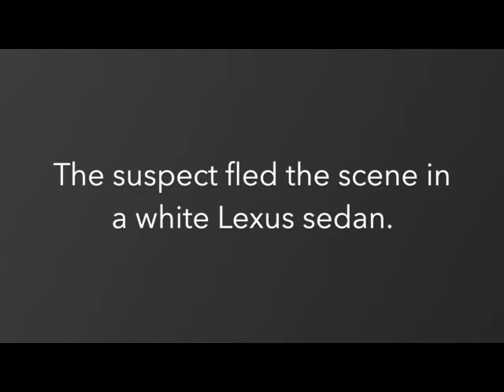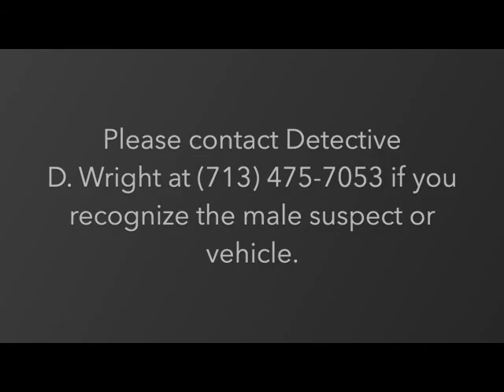Forgery 22-009850/9792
On June 17th and 19th, a male suspect visited two convenience stores in Pasadena, where he used counterfeit money to purchase items and fled the scene in a white Lexus sedan.